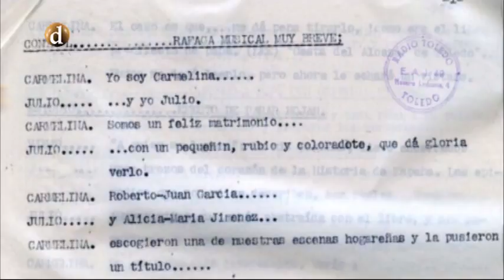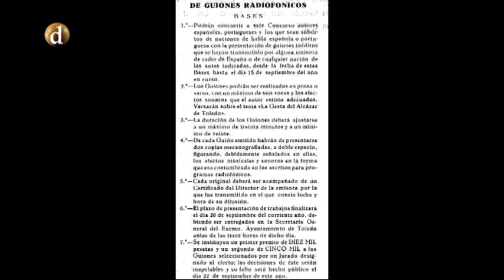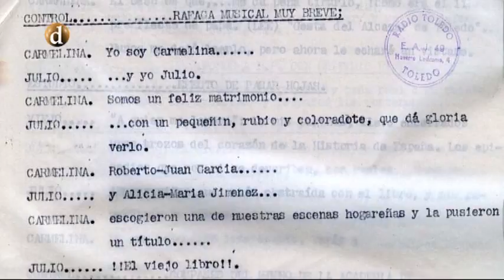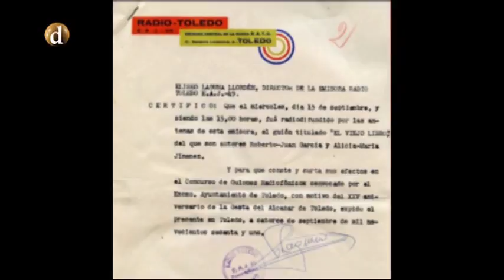Primer testimonio sonoro de Radio Toledo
Del 13 de septiembre de 1961, data el testimonio sonoro más antiguo que se conserva en Toledo. Se trata de un guión para un concurso que se mandó al Ayuntamiento de Toledo.